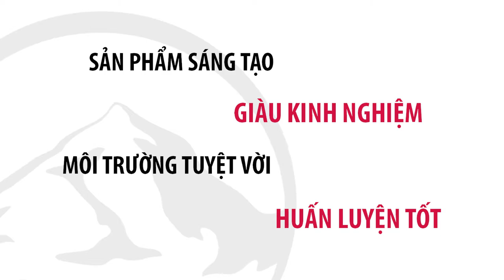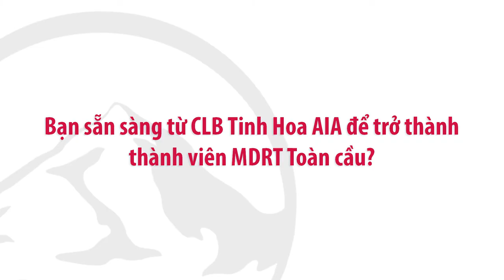ĐIỀU GÌ LÀM NÊN THÀNH CÔNG CỦA AIA #1 MDRT THẾ GIỚI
Chúng ta tự hào AIA đứng đầu thế giới về số lượng MDRT 5 năm liên tiếp (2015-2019). Hãy nghe các Tinh Hoa AIA Châu Á nói gì về thành công này!
AIA tự hào về bạn! Hãy trở thành MDRT ĐẠT SỚM 2020 ngay!